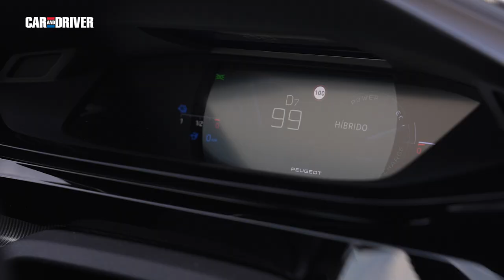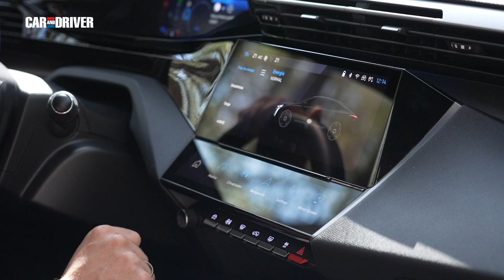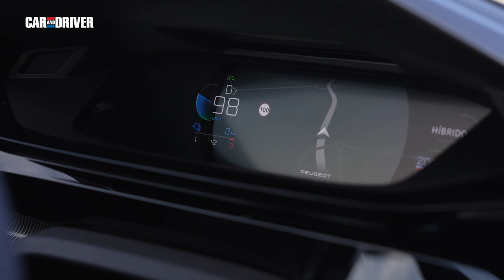Peugeot 408 GT Hybrid 225: La evolución del SUV, a examen | Car and Driver España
Llega la hora de superar el concepto SUV y la fórmula por la que apuestan las marcas francesas del grupo Stellantis y especialmente Peugeot, es la de quedarse con lo mejor de los coches de este tipo, pero evolucionar su estilo general hacia un concepto de automóvil más sofisticado y aerodinámico. Así, este nuevo 408 se muestra tan robusto y atractivo como el mejor todocamino, pero mucho más original. Veamos cómo se comporta en esta completa prueba en vídeo de su versión GT Hybrid con 225 caballos.

Canal en el que encontrarás vídeos sobre coches. Todas las novedades y pruebas de los últimos lanzamientos y sobre todo nuestros análisis y valoraciones, con la opinión de verdaderos expertos.